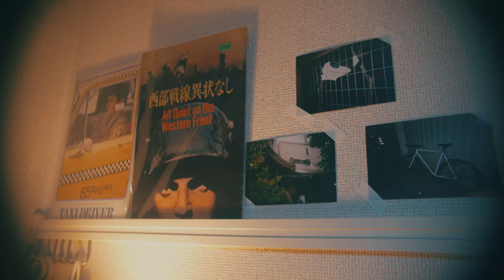【声優大学生の日常】February 2023｜Vlog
田中光（タナカヒカル）です。
2018年から賢プロダクションというところで声優をしています。
あと、声優をしながら慶應義塾大学というところで大学生をしています。
”学生生活も残りわずか”ということで、ゆるーくvlogを始めてみました。
趣味で遊びで落書きです。期待せず肩の力を抜いて抜いて見ていってください。